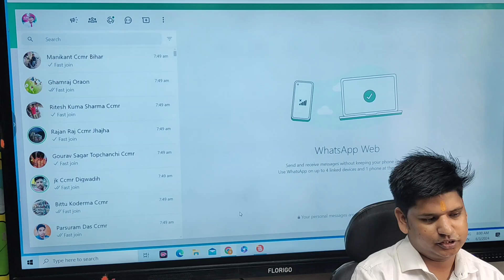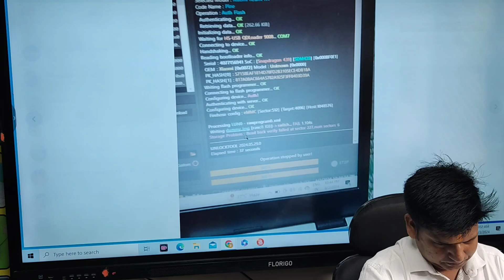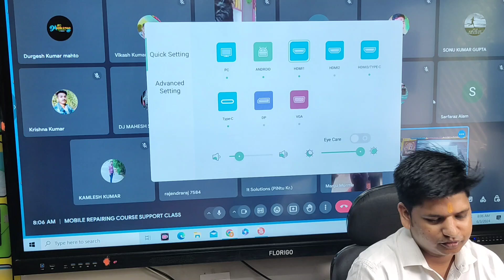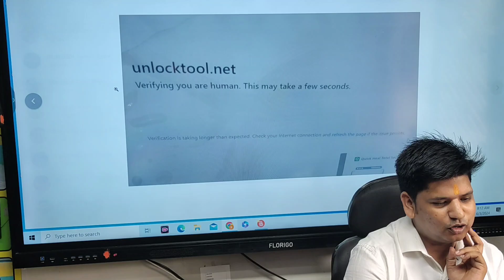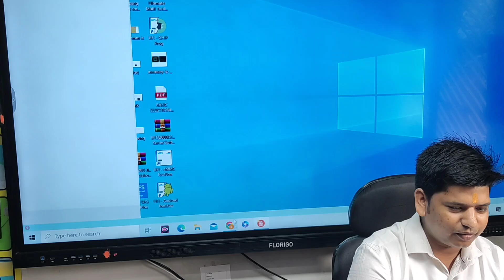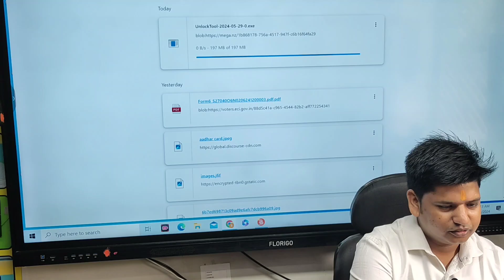🔴LIVE SUPPORT CLASS || 03.06.2024 पूरा वीडियो देखने के लिए LIVE CLASS JOIN करे। 7561934739✅